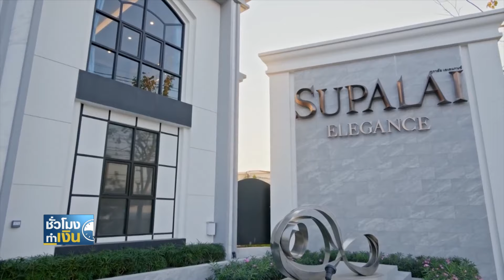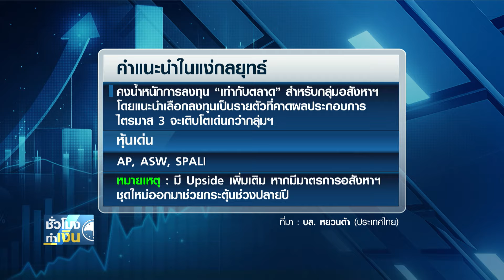ลุ้นแบงก์เริ่มให้กู้ หนุนอสังหาฯ ปลายปีฟื้น I TNN ชั่วโมงทำเงิน I 11-10-67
ในช่วงนี้ เป็นช่วงที่บรรดาบริษัทอสังหาริมทรัพย์ ทยอยประกาศยอดขายกันออกมาแล้ว ซึ่งภาพรวมไตรมาส 3 ที่ผ่านมา ดูเหมือนทั้งกลุ่มจะยังอ่อนแออยู่ โดยเฉพาะตลาดระดับกลางถึงล่าง แต่อย่างไรก็ดี ในมุมมองนักวิเคราะห์ ยังคาดหวังว่าน่าจะเห็นการฟื้นตัวได้ในงวดไตรมาสสุดท้ายของปี ต่อเนื่องถึงปีหน้า จากความหวังที่ว่าปัจจัยลบต่างๆ จะกลับมาเป็นบวกได้ ส่วนจะมีข่าวดีอะไรบ้าง และนักวิเคราะห์จะมีคำแนะนำสำหรับหุ้นกลุ่มอสังหา ฯ อย่างไร วันนี้เรารวบรวมความเห็นมาฝาก